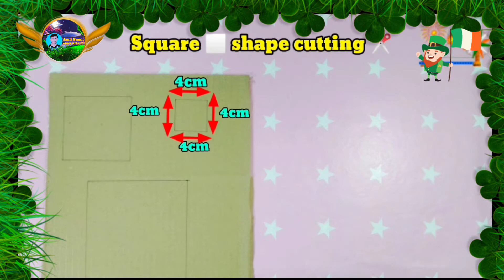Diy New design Flag for Republic day and Independence day // Tricolour paper flag arts and crafts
Amit Sumit easy arts 💥

👉Gardening ideas 💡🌷.       👈
👉Electronics Ideas 🛠️.          👈
👉New ideas💡.                       👈

Paper🗞️ arts and crafts 🎨:- paper flower 🌹, paper tree 🌴ll paper life 🌿, paper Umbrella ☔ paper ka clothes 👕,all paper 🗞️ working ,, e.t.c.👈p

Greeting cards ideas 📚::- Happy new year Card ♦️🎂Birthday greeting card ♦️ll 🇮🇳Repablic day greeting cards♦️,indipendent day greeting card 🇮🇳,,Christmas 🌲day greeting card🎄♦️, Teacher day greeting Card ♦️, ♻️all fastival greeting cards♦️ 📚➡️e.t.c.💥

Home 🏠 decoration ideas💥::- 🗞️ paper sajavat🎉 ll plastic arts sajawat, Birthday 🎂decoration👉Diwali decoration🎉 all fastival  decoration 🙏e.t.c 👈

Electronic🛠️ ideas :- electronic💡 board ,♻️ waste electronic,, repairing 🛠️electronic blub 💡 making

इसमें से कोई भी ✍️arts and crafts आपको पसंद आये तो इस लिंक🙏⬇️🖇️ पर🖕 टच करे🖕🖕🖕🖕🖕👆👆👆👍👍👍

  🙏 please chat🖕 links 🖇️🙏

इस लिंक 👉🖇️AmitSumit पर जरुर टच करें 👉# 👈वाले विडियो देखिए🙏

Disclemer- video is for educational purpose only.Copyright Disclaimer Under Section 107 of the Copyright Act 1976, allowance is made for "fair use" for purposes such as criticism, comment, news reporting, teaching, scholarship, and research.